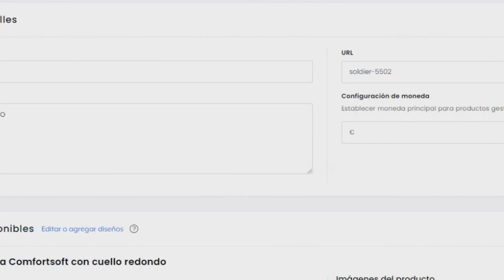NO AL HALLOWEEN ESTO PASA CUANDO CELELEBRAS NOCHE DE BRUJAS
no al halloween esto es loque pasa cuando celebras noche de brujas si te hablo del tan famoso 31 de octubre el halloween es una celebracion pagana y eso ya todos lo sabemos pero cuando tu celebras halloween te encuentras entregandole tu alma al diablo la humanidad comete un grave pecado al festejar halloween y no lo saben